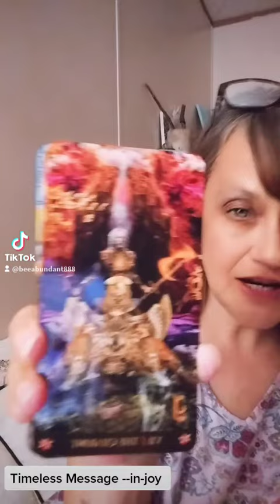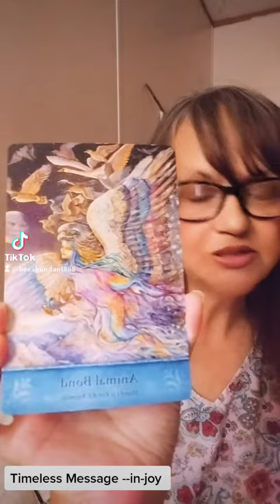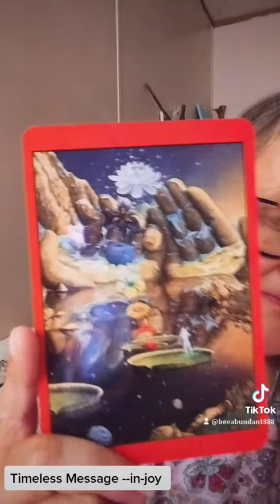Timeless message --in-joy